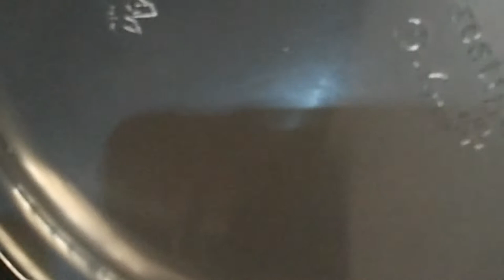veg and non veg kolambu vakaikal in tamil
kolambu vakaikal in tamil
moongdal,toor dal,karunai kilanku,opos sambar,opos rasam,fish kolambu,egg masala